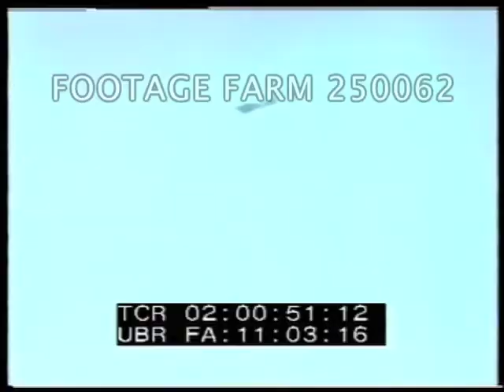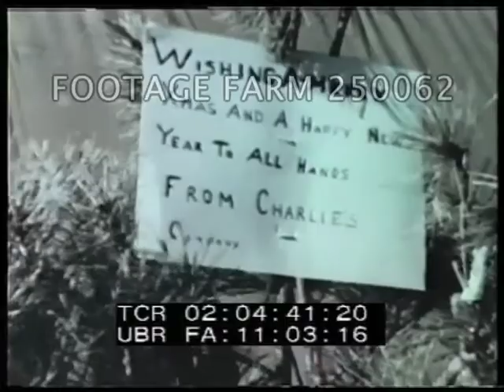Korean War Documentary - 250062-01 | Footage Farm Ltd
R1 of 6  Color, Documentary Film re How Korea became embroiled in Cold War politics & story of 7th Fleet & 1st Marine Division in Korean War in first year.
Montage:  Two soldiers w/ rifles in sunshine looking out of destroyed building, up & run out after napalm bomb (?) explosion; two fighter jets taking off from aircraft carrier; aerial over battleship firing large guns, view forward from carrier USS Philippine Sea (CV-47) as two planes take off; row of large artillery firing; men on hillside firing bazooka, machine guns, propellor driven fighter plane on bombing run w/ napalm explosions.
02:01:04  Main title.
02:01:11  Coastal village huts & bay or lake; two rowing boat, others along coast path & farm village activity; kids playing games as women prepare food.  Interior w/ wedding preparation activities.
02:02;55  Children bouncing on springboard.  Old man w/ pack frame.
02:03:11  Korean army marching along road; American soldiers / 1st Marine Division into village after Chosin Reservoir battle.  MCU old men watching, man & children on porch watching.
02:04:20  High angle of army rest camp for Christmas, 1950.  MCU flag on pole, tilt down to Christmas tree alongside.  CU lettered Xmas greeting.  Troops marching past tents, bare mountains behind.
02:04:54  Int. lighting candle for church service, men singing from hymnals.
02:05:29  Troops marching into camp; sentry patrolling, kids sledding on ice.
02:06:07  Montage:  troops at volleyball net; tugging beards; unloading mail bags & stacking.  Cigarettes passed out.
02:06:49  Soldiers at attention, replacements.  Pan, MCU.  Inspection.  Marching off for Christmas dinner served outside.  MCU steaks; kettles of coffee; serving.
02:08:11  Fleet Marine Headquarters (flag in breeze) & men assembled for decoration.  Officer pinning Silver Star & other medals.
Anti-Communist; Communism; American Korean War Propaganda; Cold War;